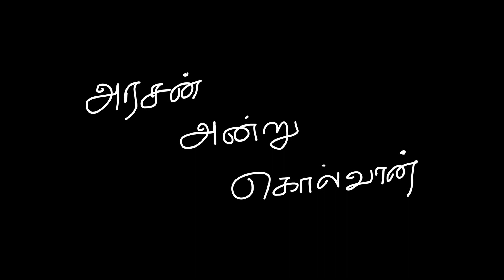ARASAN ANRU KOLVAAN Trailer | DIRECTOR D.RAJBABU | R.SARAVANA KUMAR DOP | Music RANGANATH R.KRISHNAN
ARASAN ANRU KOLVAAN Trailer | DIRECTOR D.RAJBABU | R.SARAVANA KUMAR DOP | Music RANGANATH R.KRISHNAN | OM FILMS

                    OM FILMS
                    D,RAJBABU